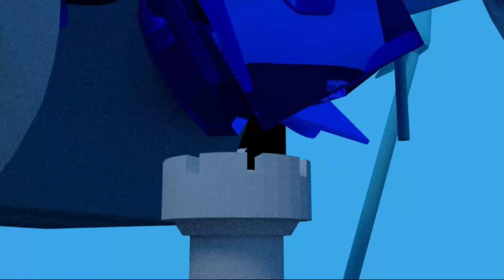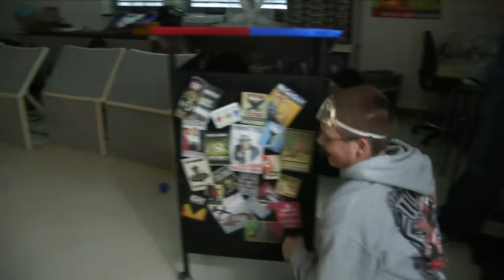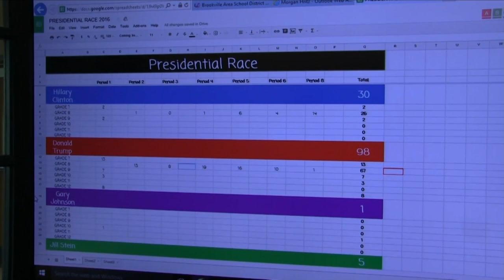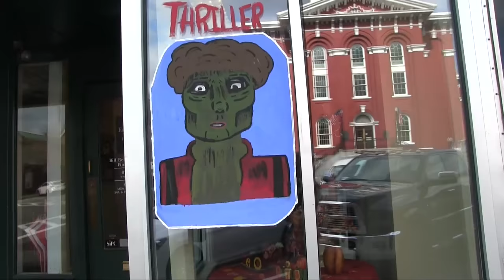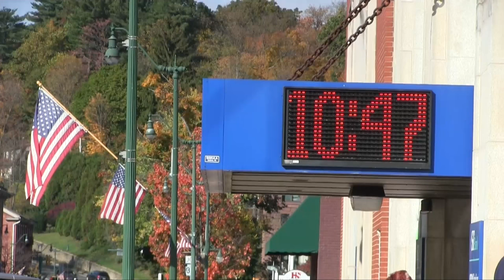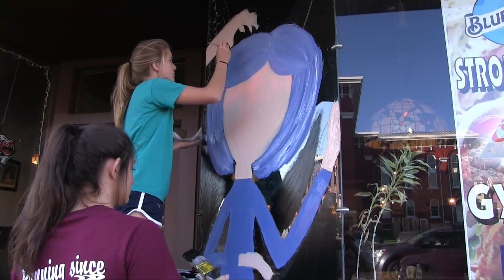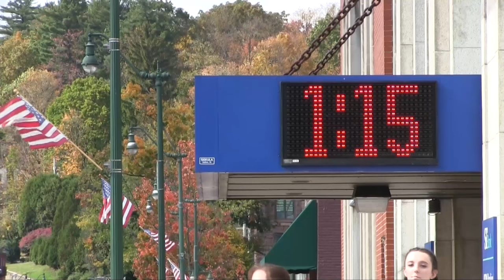Raider Review November 2016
Our first show of the year featuring reports on homecoming, trench warfare, election '16 and window painting.